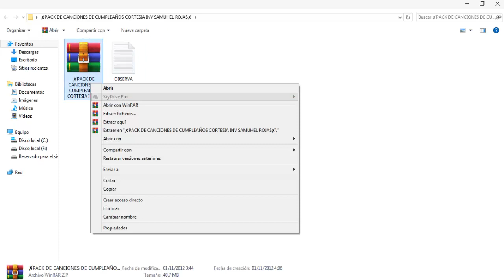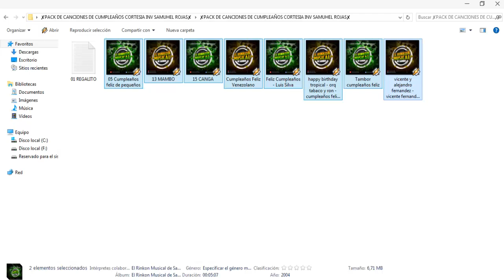Pack de Canciones de Cumpleaños Cortesía de 🇻🇪 El Rinkon Musical de Sammy Inv Samuhel Rojas 🇻🇪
🇻🇪🔔🛎️ El Rinkon Musical de Sammy Inv Samuhel Rojas 🛎️🔔🇻🇪  se complace en presentar les, el siguiente aporte:

- Pack de Canciones de Cumpleaños, esas que marcaron una anécdota en tu vida..

Esperamos enormemente que les guste este pequeño aporte que estamos haciendo, este pack lo estamos realizando muy humildemente, ya que sabes que no son muchas las canciones que hay en el aporte, pero estas son unas de las tantas canciones típicas que se colocan o se deberían de colocar en una Celebración de Cumpleaños.

Recuerden que somos:

EL RINKON MUSICAL DE SAMMY

Y de.

PROD SR COMPANY La Indestructible de Oriente

Ya ustedes saben.. Nosotros somos los que siempre apoyamos.

Descarga-Descarga-Descarga

Apoyanos-Apoyanos-Apoyanos

Esperamos que este aporte sea de su agrado y si es así, dejano los saber en los comentarios.